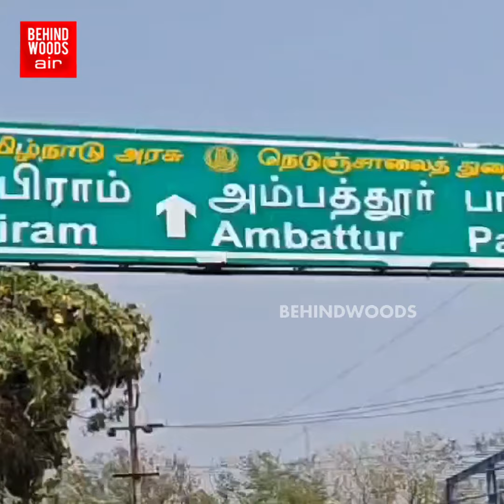'எனக்கு ஆரஞ்சு கலர் பாக்கெட் தான் டா வேணும்..!' நடுஇரவில் திருட வந்த 6 அடி மர்ம பூனை..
'எனக்கு ஆரஞ்சு கலர் பாக்கெட் தான் டா வேணும்..!'
 நடுஇரவில் திருட வந்த 6 அடி மர்ம பூனை..
வெளியான அதிர்ச்சி cctv